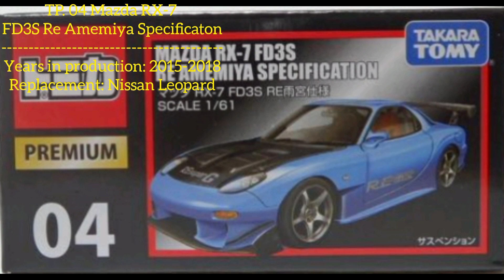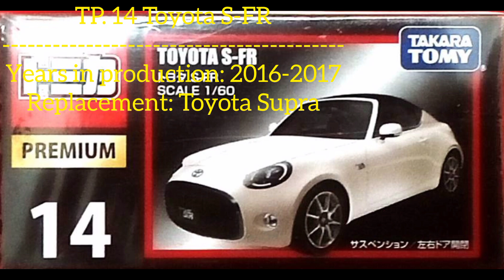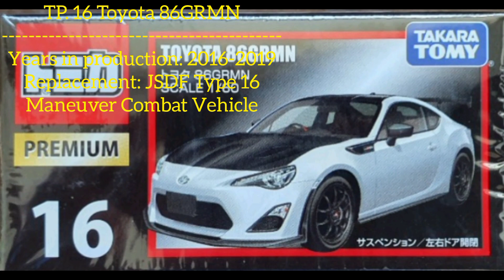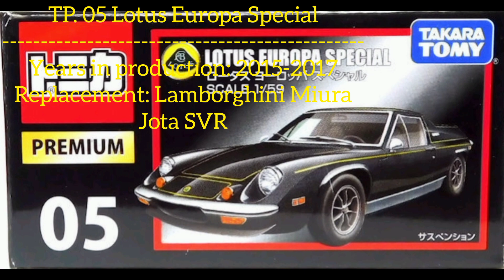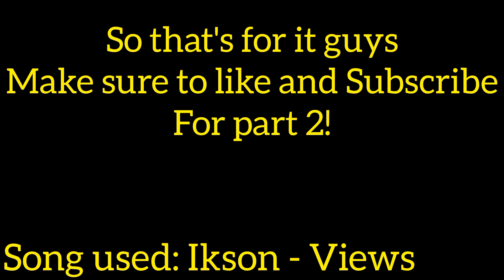Discontinued Tomica Premium Models PT. 1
Song used in this video: Ikson - Views